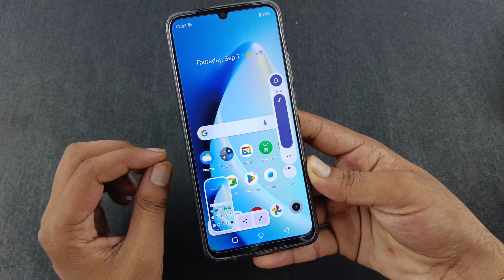Realme C51 me screenshot Kaise len | How to take screenshot in Realme C51 in 4 ways